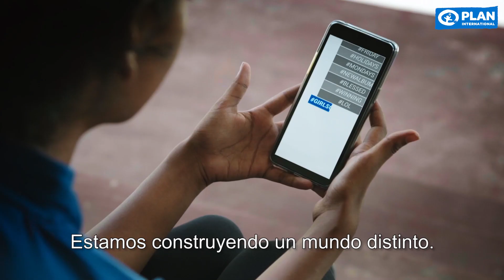GIRLS GET EQUAL ¿TE UNES A NOSOTRAS?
Las niñas quieren un mundo en el que puedan ser libres. Un mundo en el que no tengan miedo de sufrir una agresión, en el que se sientan representadas, en el que sean tratadas con respeto.

¿Te unes a nosotras?